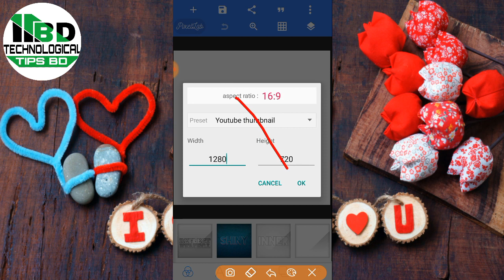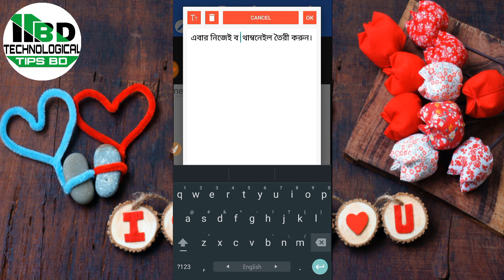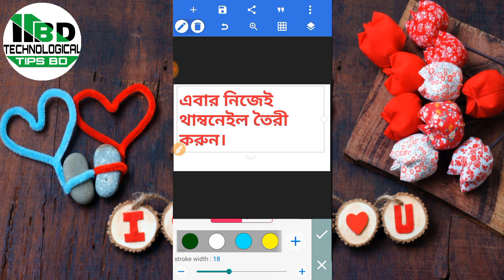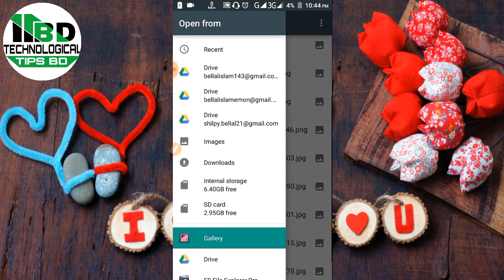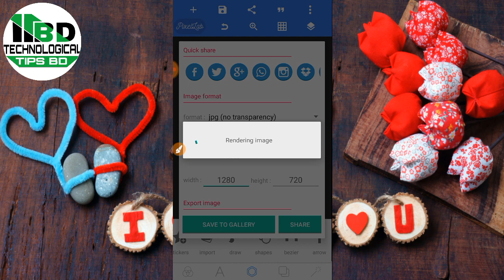How To Make Youtube Thumbnails In Bangla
🔎Keyword.

👊Admin By 🙋Bellal_Islam_Emon